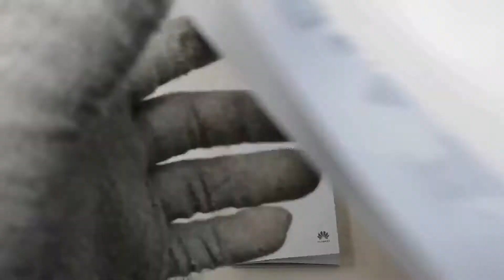「タブレット MediaPad M5 lite 8JDN2 L09／HUAWEI」開封レビュー